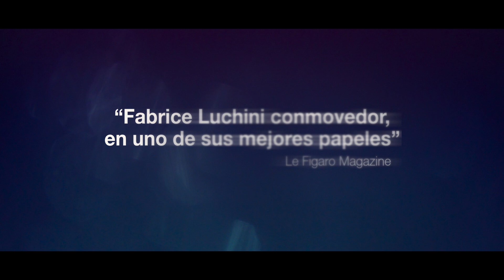La pequeña (La petite) | Tráiler | 22° TOUR DE CINE FRANCÉS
LA PEQUEÑA (LA PETITE)

De: Guillaume Nicloux
Con: Fabrice Luchini, Mara Taquin, Maud Wyler
Género: Drama
Duración: 93 min.
Francia, 2023

TenemosUnaCita con el TourDeCineFrancés del 7 al 20 de noviembre en todos los Cinépolis de El Salvador

Sinopsis: Joseph, un restaurador de muebles antiguos que vive cerca de Burdeos, se entera de que su hijo y su compañero acaban de fallecer en un accidente aéreo. La pareja estaba a punto de tener un hijo en Bélgica, a través de una madre gestante. ¿Qué será ahora del bebé? ¿Joseph es su abuelo legítimo? Llevado por la ilusión de este nacimiento, que va a prolongar la existencia de su hijo, Joseph viaja a Bélgica para conocer a la joven madre, quien tiene un carácter fuerte e indomable. Esta conmovedora historia sobre la filiación y el duelo nos enseña mucho sobre las vueltas que da la vida.